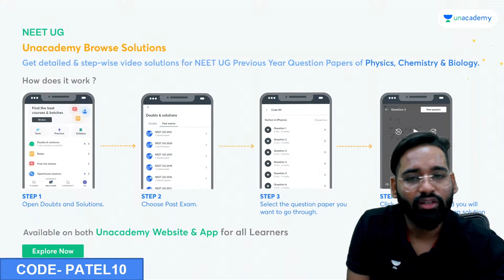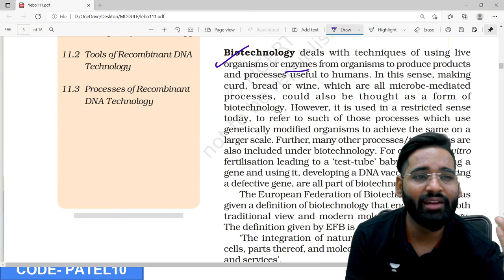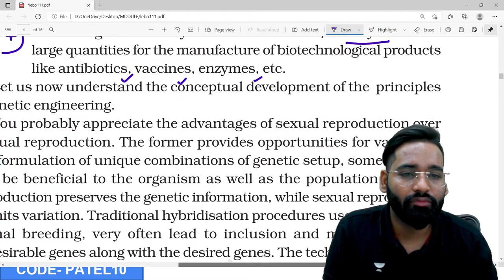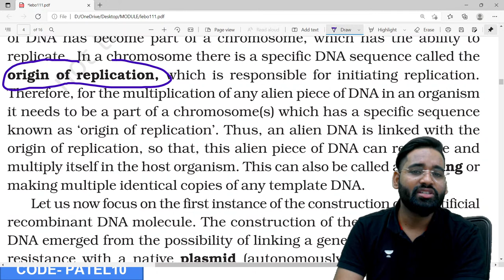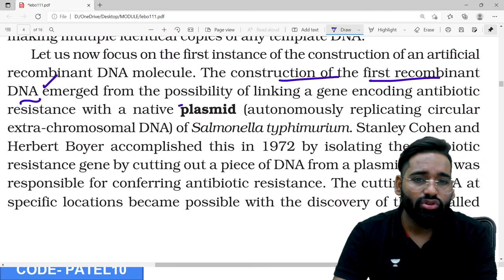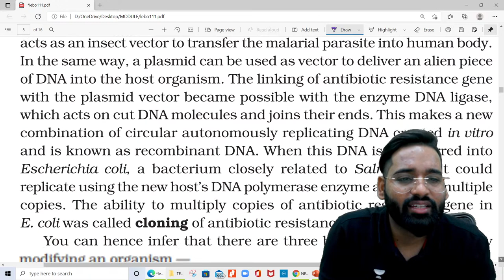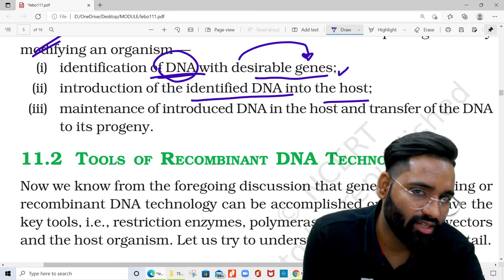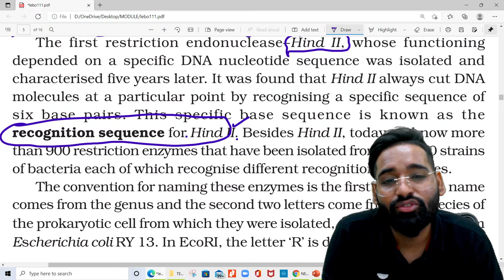Biotechnology in One Shot | NCERT LINE TO LINE | NEET UG | Raman Patel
In this session, educator Raman Patel will be discussing Biotechnology in One Shot for NEET UG Exam.

Call Raman Patel's team on 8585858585 and take your NEET UG Preparations to the next level.

You can enrol to Unacademy Subscription and get the following benefits:
1. Learn from your favourite teacher
2. Dedicated DOUBT sessions
3. One Subscription, Unlimited Access to Live Online Classes and Videos
4. Real-time interaction with best-in-class teachers
5. You can ask doubts in live online classes
6. Limited students in each Class
7. Download the videos & watch them offline